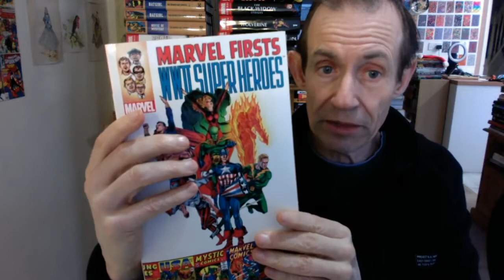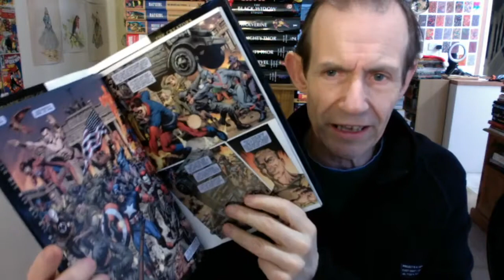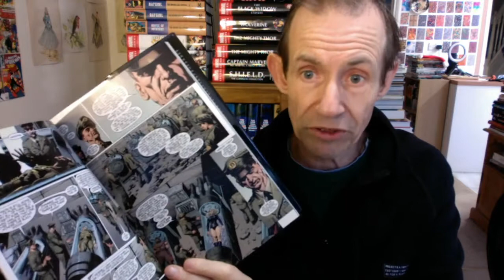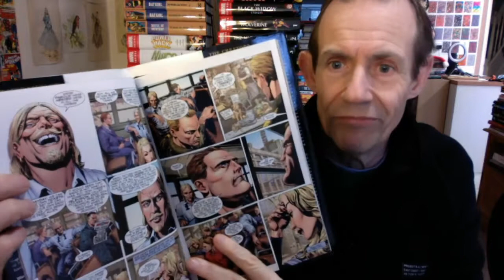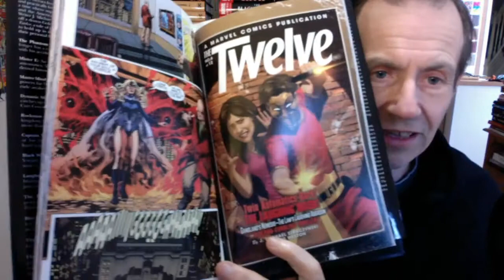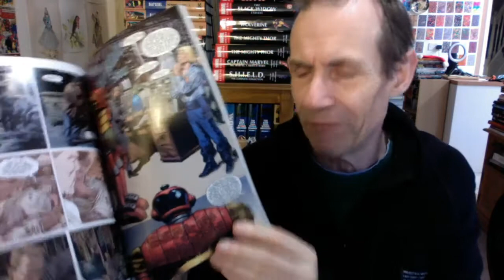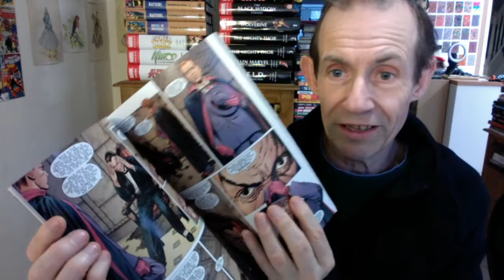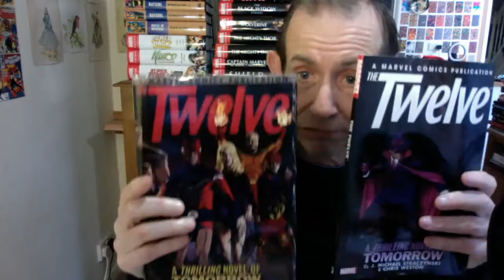The Twelve by J Michael Straczynski / Chris Weston from Marvel Comics Timely Characters Book Review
The Twelve by J Michael Straczynski / Chris Weston from Marvel Comics Timely Characters Book Review inc. Black Widow Phantom Reporter Fiery Mask and many others from the 40s but now in the present and all their problems, romances, hatreds, etc are all still there in this epic volume of golden age to present day action.